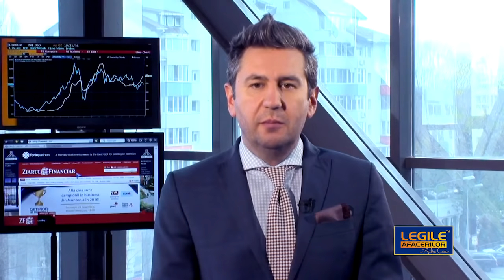Legile Afacerilor 14 - 03.12.2016 Calin Georgescu